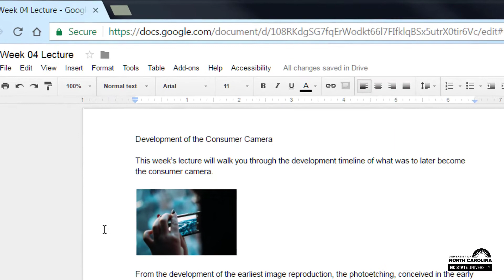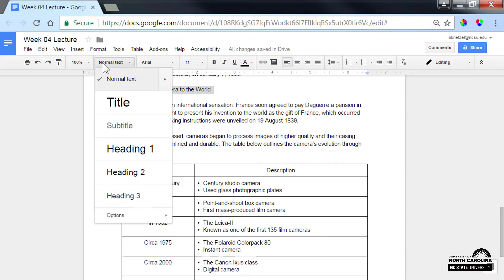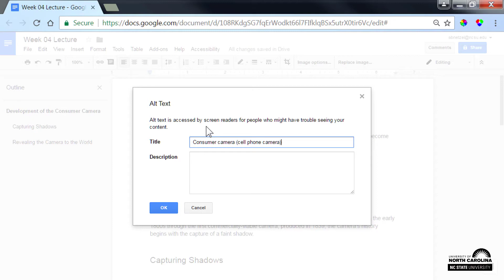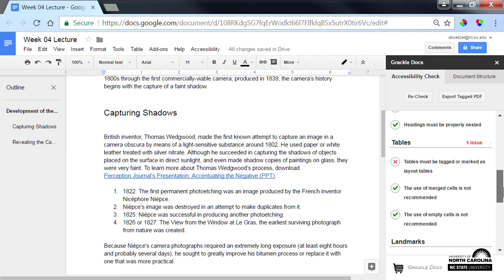Accessible Google Documents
In this video, you'll learn the simple ways you can make a Google Document Accessible.